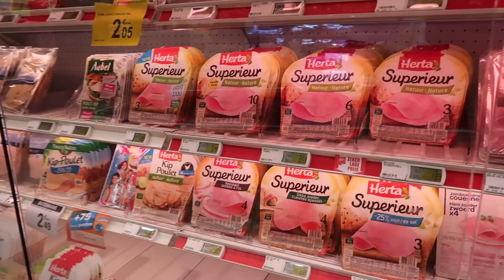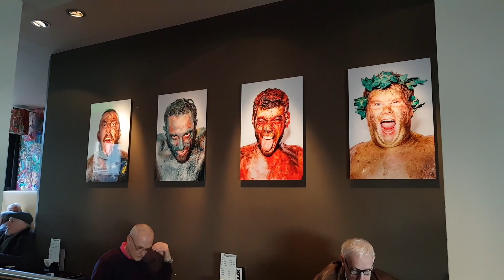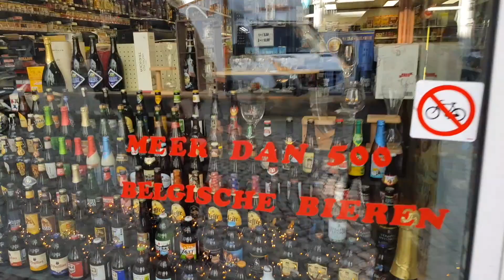เบื่อ........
สวัสดีจ้าทุกๆท่าน วันนี้อากาศดีเลยพาพี่น้องมาเดินๆช๊อบๆคุยกันนิดๆหน่อยๆเด้อจ้า..
ยินดีต้อนรับมิตรรักเพื่อนๆ พี่ๆน้องๆทุกคนนะครับทั้งเก่าและใหม่ ชอบคลิปก็กดใลค์ ถูกใจกดติดตาม กด Subscribe จ้า และถ้าเห็นว่ามีประโยชน์ก็กดแชร์ความรู้ ให้เพื่อนต่อได้เลยจ้า ไม่หวงจ้า
มักวิดิโอกะกดติดตามตอนต่อไป และกดติดตามเป็นกำลังใจได้ ที่ลิงค์นี้เลยเด้อจ้า ง่ายๆอี่หลี⬇️
ติดตามเป็นเพื่อนกับอิสานวีซ่า ภาพนิ่งรวมๆ ภาพปกยูทูป ก่อนใคร ที่นี่จ้า
เฟสบุคกดที่นี่จ้า